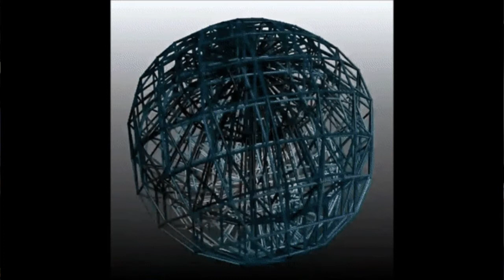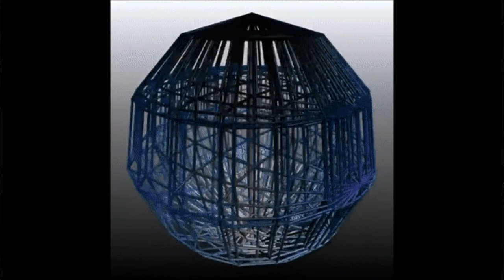Paradiso 28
Canto 28, in the Primum Mobile, focuses on how to perceive this domain of reality, with the mind's eye. Dante sees a bright point of light that he also knows is much more than a light, as it is the "pure spark of being". It is surrounded by circles of light that reveal themselves as the heavenly hierarchies of angels, transmitting divine life. Beatrice fosters his capability to see with his intellectual vision, though this is no dry or abstract ability. Rather, it is one that completes and exceeds all the ways in which he sees, with love and light, desire and longing, discerning and opening.

If you wanted to discuss the Comedy with others, a Discord-based gathering is currently running

The images that accompany my discussion are by Gustav Doré (in black and white), William Blake (in colour), Sandro Botticelli (the drawings), Giovanni de Paolo (illustrations) and assorted manuscripts.